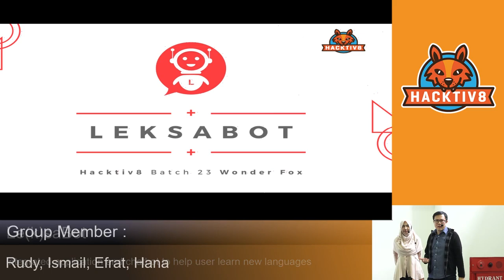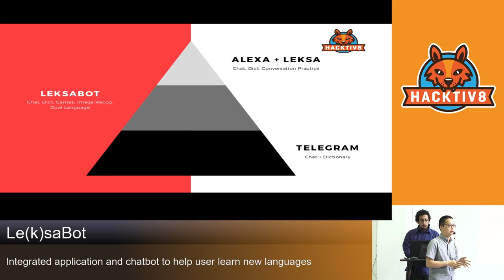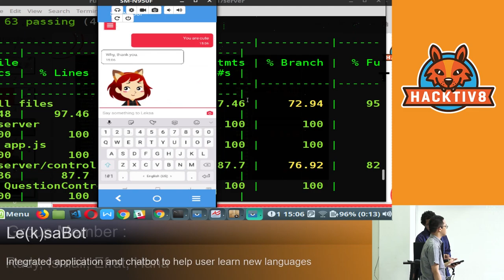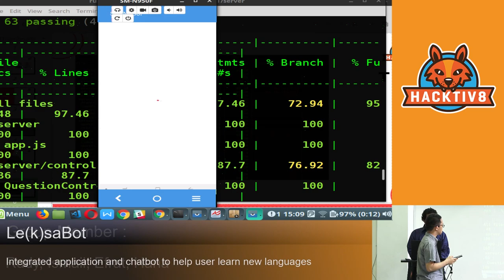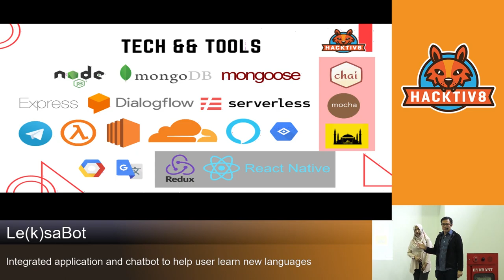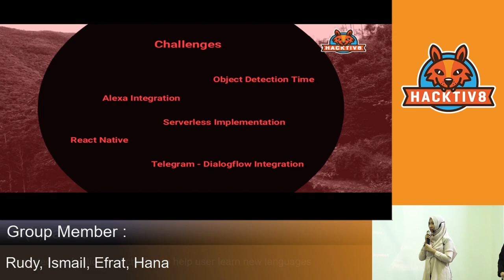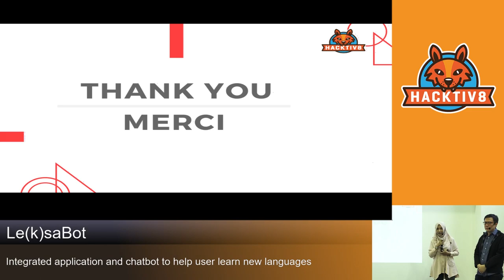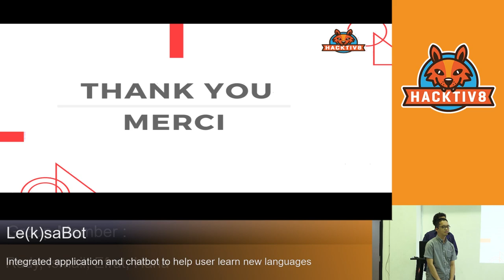Final Project Batch 23: Leksabot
LeksaBot is an integrated application and chatbot system to help users to learn new languages in a fun and interactive manner.

Group Member :
Rudy Darmawan Hartono
Muhammad Ismail Yusuf
Efrat Sadeli
Hana Aliyah Mufidah